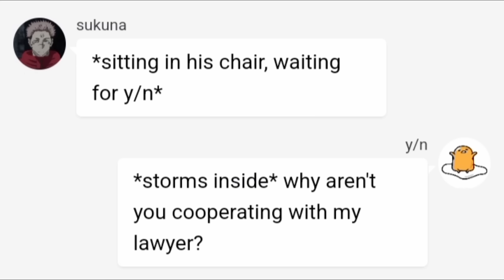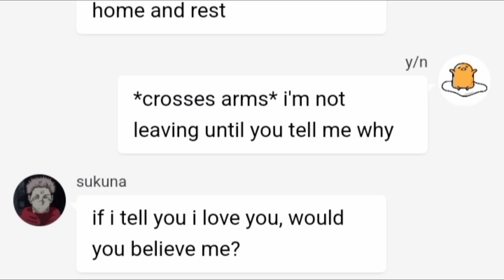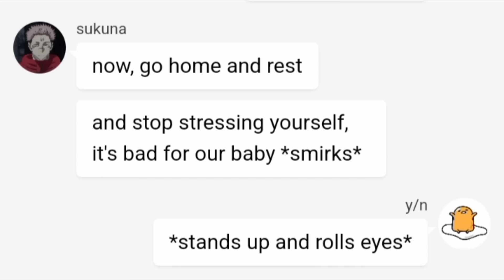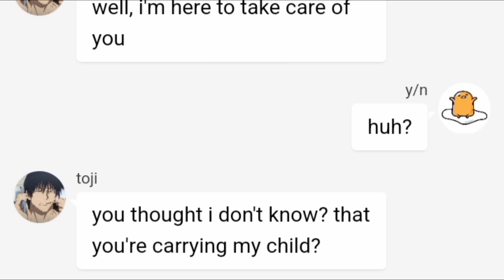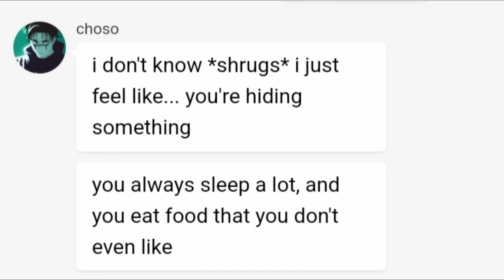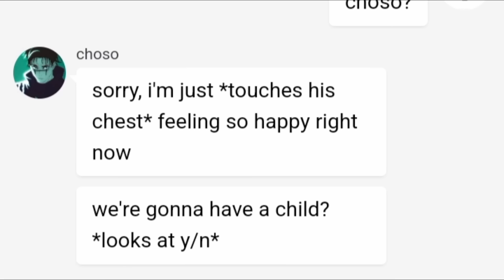him finding out that you're pregnant with his child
Hi! 👋 I am maennah, and I make contents related to Haikyuu!! and JJK like chatfics, lyric pranks, and chat lyric stories.

🅳🅸🆂🅲🅻🅰🅸🅼🅴🆁❌: English is not my native language so pls spare me with the grammar errors(✿❛◡❛)

00:25 - sukuna
02:35 - toji
04:12 - choso
05:25 - geto
06:52 - nanami
08:07 - gojo
09:55 - megumi
10:58 - itadori